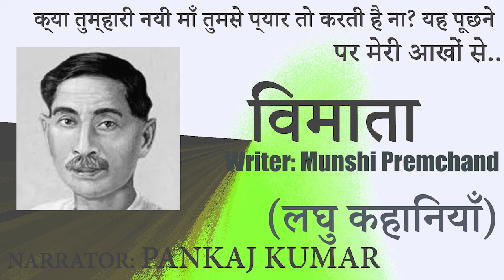Vimata (विमाता) || मुंशी प्रेमचंद की कहानियाँ || हिन्दी कहानी